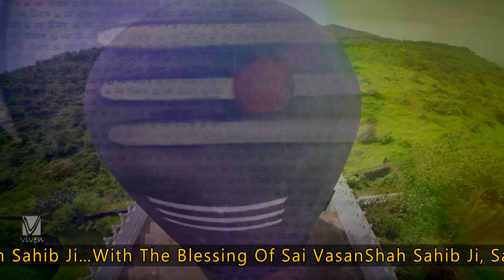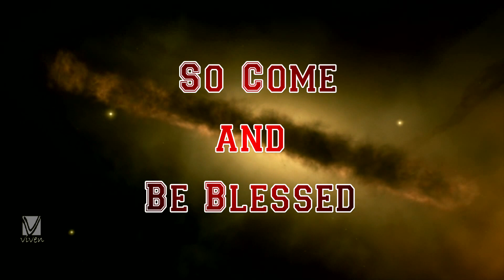Birthday Invitation || Shahzade Sai Omiram Saheb || 31st January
Produced & Directed by : DIL JO DILBAR SAI GURMUKHDAS SAHEB ( PUJ SAI VASANSHAH DARBAR ULHASNAGAR-5)

Connect on Social Media to get Instant Updates:

You Will Be Added In Broadcast List